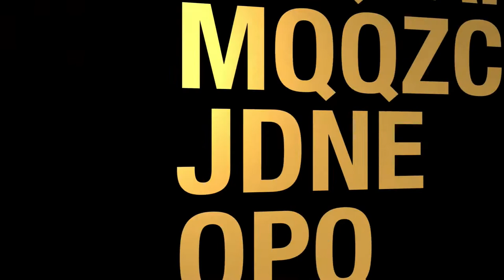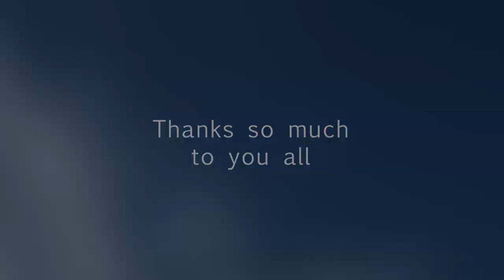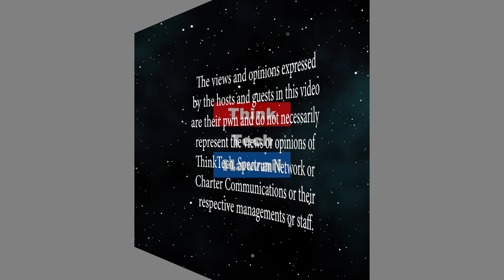Long-Term Self-Care Tips to Incorporate TODAY (Taking Your Health Back)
Realize That You Are the Most Important Person in Your Life.  Self-care means the focus is on self, not everyone else. How many people rush around to take care of others before taking care of one’s self. YOU are the most important person in your life. You have to realize and actualize this belief first before you can take care of others well. The host for this episode is Eileen Paulo-Chrisco.  The guest for this episode is Anthony Chrisco.